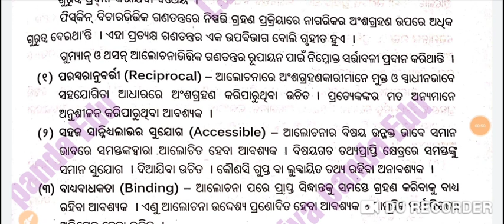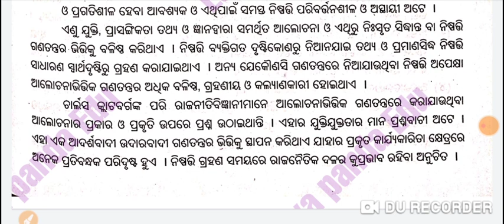Deliberative Democracy || +3 Political Science Hons Core-1 || Important Question